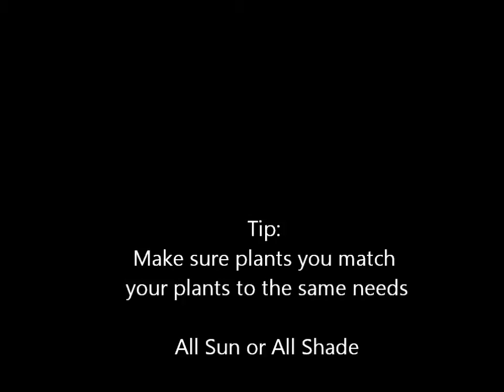Wilson's Garden Center: How To Make A Tire Planter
Have tires you don't know what to do with? Then make a tire planter. This tutorial takes you through the steps to make one.